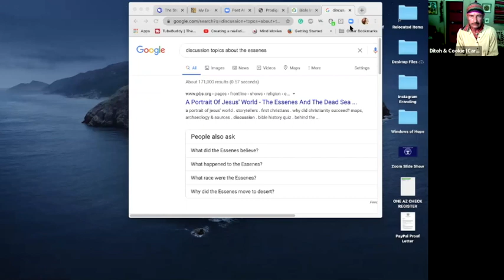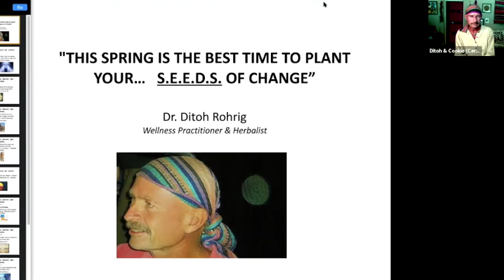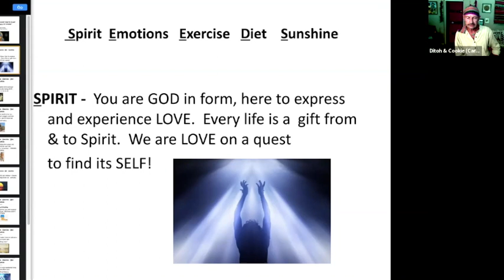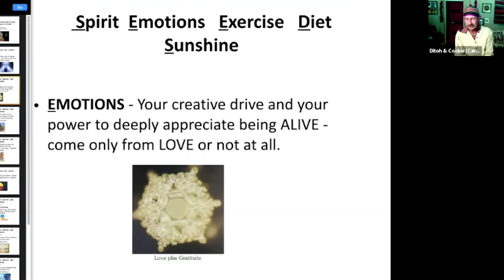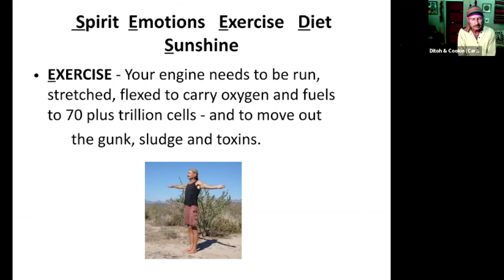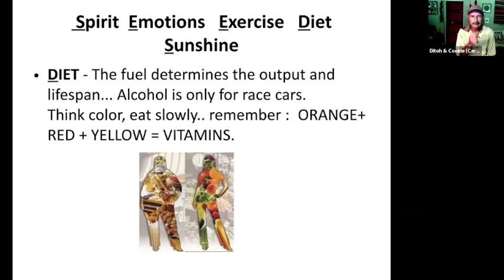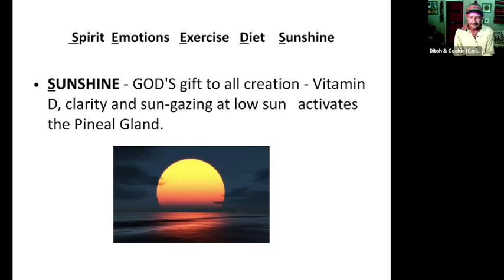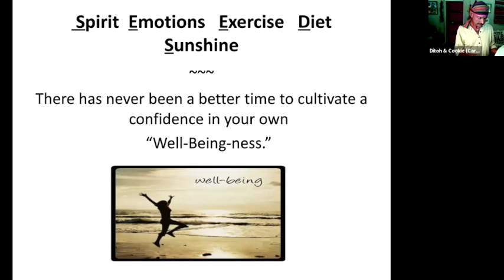5/31/20 - Seeds of Change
In this video, Dr. Ditoh calls on his many years of healthy living and teaching to share with us ideas for keeping healthy through the year